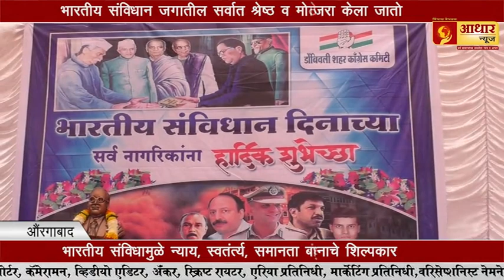गुलाबजामने घेतला चिमुकल्याचं जीव